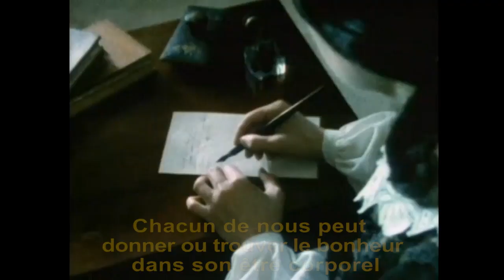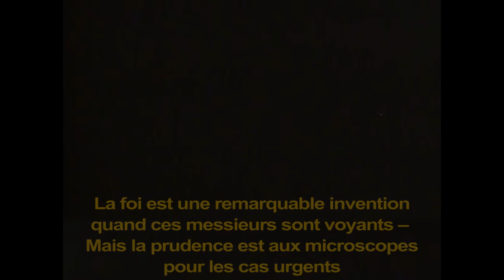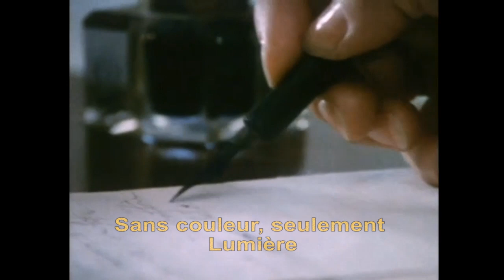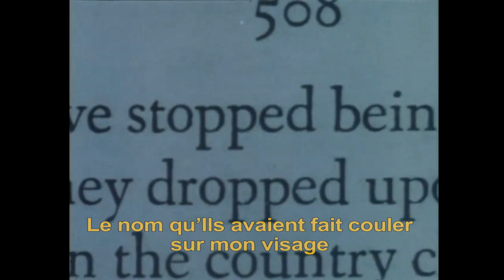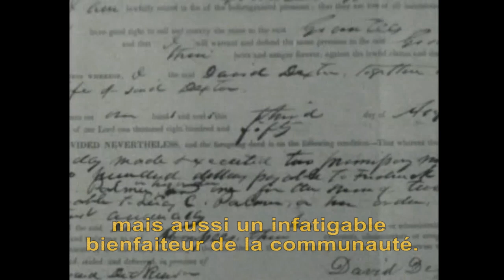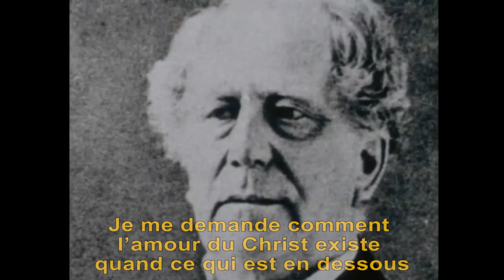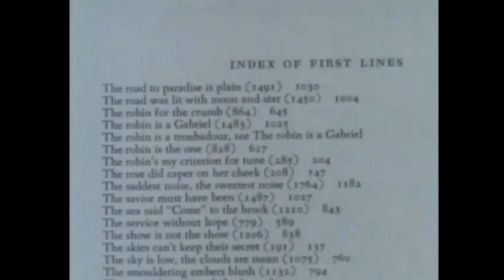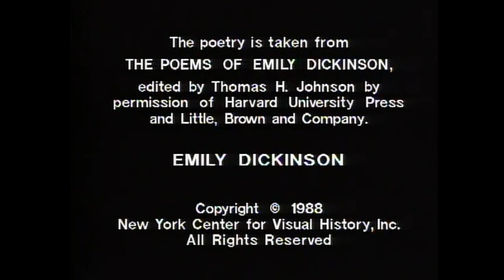Emily DICKINSON – La Recluse incandescente (DOCUMENTAIRE, 1988)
Un documentaire de Veronica Young réalisé en 1988. Présences : Richard Sewall, Anthony Hecht, Adrienne Rich et Joyce Carol Oates.

[RAPPEL des jours de publication :
- Mardi : poésie médiévale ;
- Mercredi : poètes de la Renaissance ;
- Jeudi : poètes de l'Âge classique et baroque ;
- Samedi : poètes de la Modernité ;

Si tu lis jusqu'ici, commente avec un "Merci Emily".